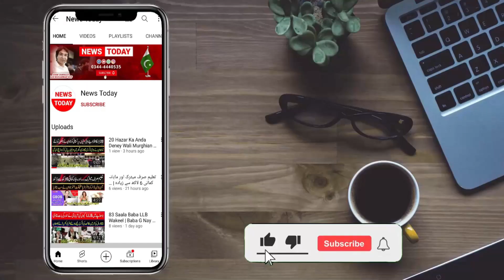خوبصورت حسینہ غصے میں آگئی،ہاں میں ہوں،ابھی بھی عثمان سے پیارکرتی، 2 بار زب۔رد۔ستی ہوئی،کشمالہ